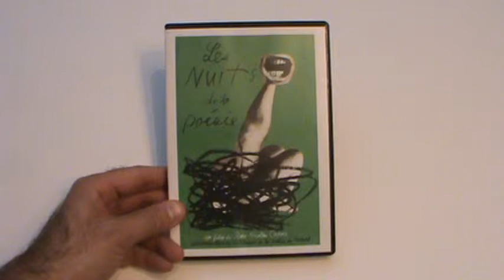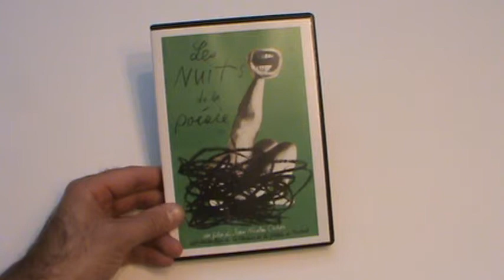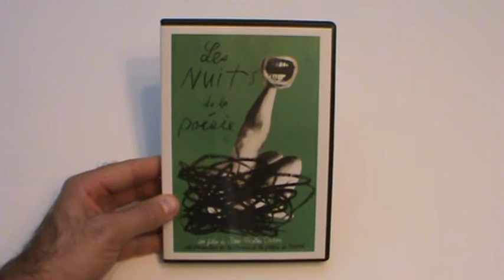Présentation DVD Les Nuits de la poésie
Présentation DVD Les Nuits de la poésie par Sébastien pour Un film distribué par F3M et sortie en magasin le 18 septembre 2012.

En 2010, afin de souligner les 40 ans du film-événement La Nuit de la poésie, 27 mars 1970, la Maison de la poésie de Montréal organisait une grande fête de la parole dans l'esprit du film de Jean-Claude Labrecque et Jean-Pierre Masse. Ce grand happening, filmé à trois caméras, réunissait quelque 40 poètes dont certains de la première heure telle Michèle Lalonde auteure du fameux Speak White. On a pu y entendre plusieurs voix importantes de la poésie actuelle, notamment Hélène Dorion, Louise Dupré, José Acquelin, Joséphine Bacon, Jean-Paul Daoust et Carole David ainsi que plusieurs auteurs de la nouvelle génération, dont Danny Plourde, Jean-Sébastien Larouche, Franz Benjamin, Marjolaine Beauchamp, Tristan Malavoy et Claudine Vachon.
Un feu de paroles, en lectures et en entrevues, de Jean-Claude Labrecque à Michel Garneau en passant par François Charron et Louise Dupré, permettant d'aborder les thèmes de l'oralité, de l'influence du féminisme et de l'engagement dans la poésie actuelle.